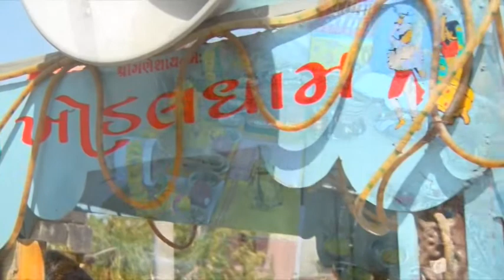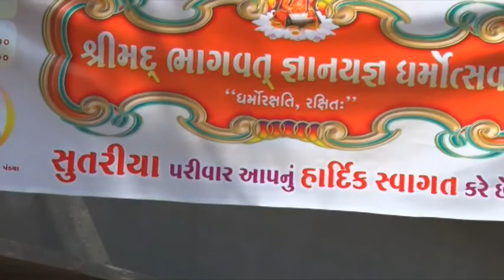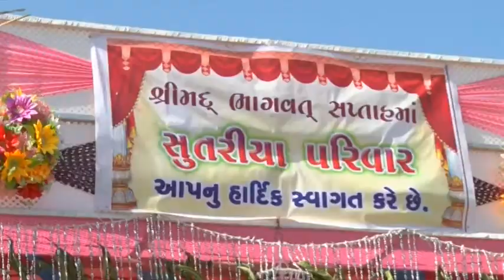ShriMad Bhagwat katha - 2 || shrimad bhagwat Saptah